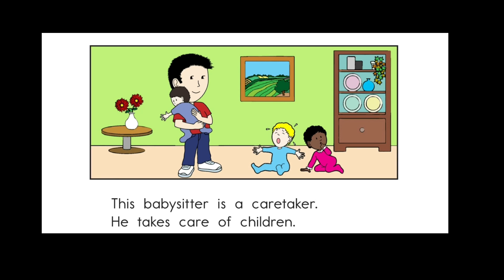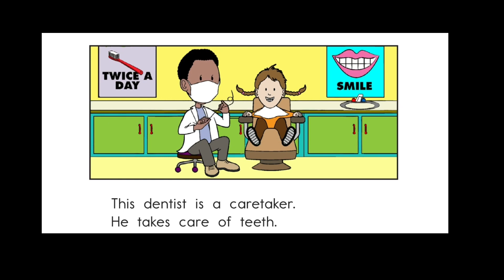Best Fun Learning - Caretakers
V'sWorld's Series of Best Learning Videos for kids / toddlers/preschoolers  featuring all about our Communities  caretakers with colorful animations & pleasant music for younger viewers .
Narrated by : Naithik Vignesh

Come lets find out :-)